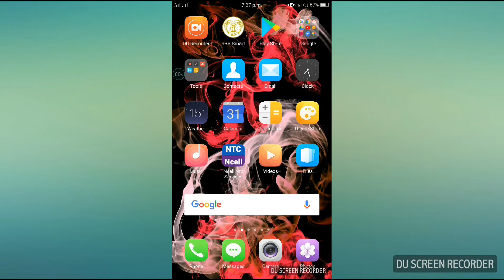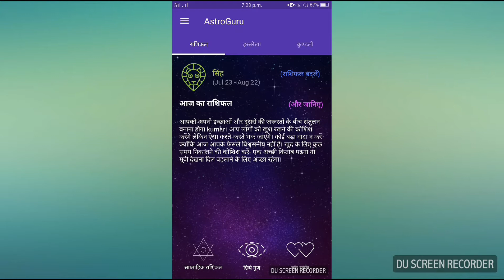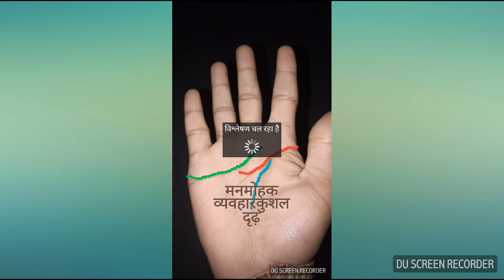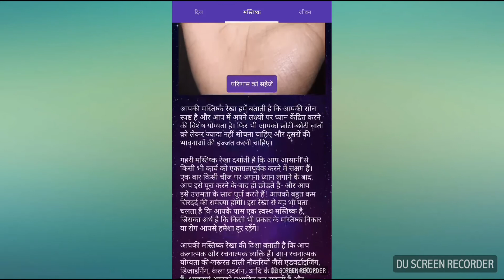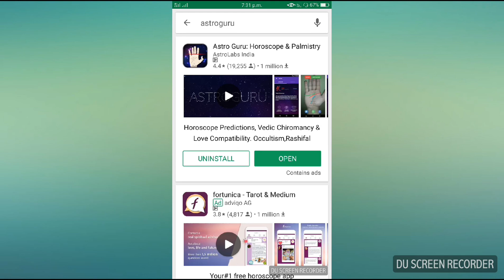hastrekhagyaninnepali हात हेराउनुस आफ्नै मोबाइल बाट hasta rekha gyan on mobile in nepali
[NEPALI] tech news hasta rekha gyan in nepali
nepali guruji
nepaliguruji